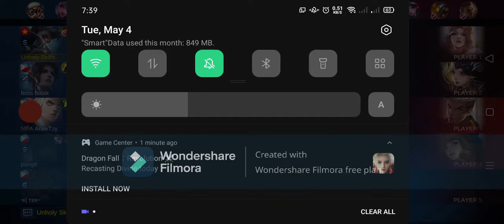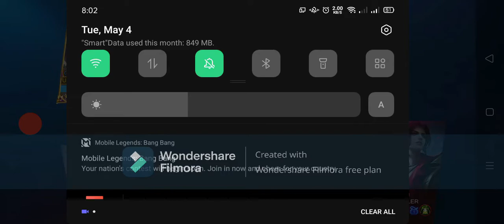GRANGER ONE SHOT ONE KILL